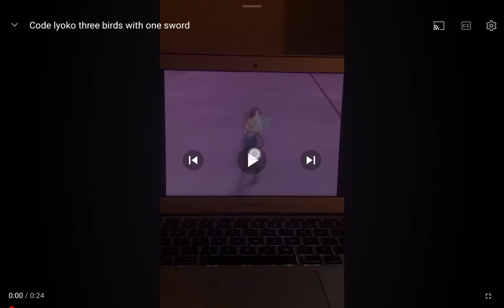Ulrich VS William - Code Lyoko